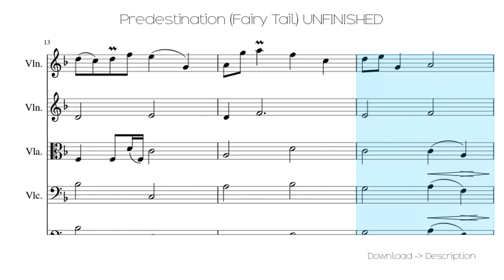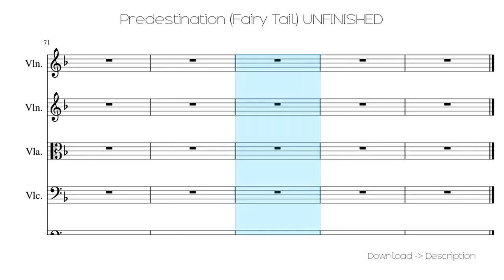🎶 Predestination (Fairy Tail) UNFINISHED 🎸🎸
Sheet for song: 🎶 Predestination (Fairy Tail) UNFINISHED 🎸🎸